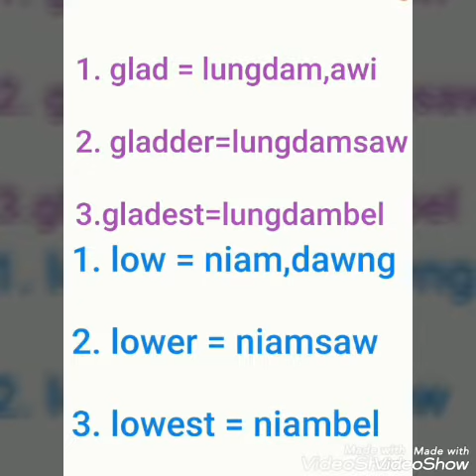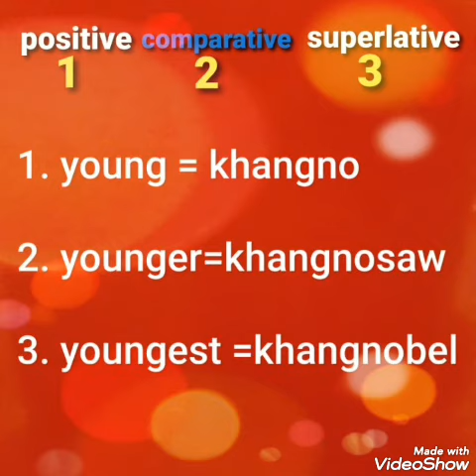English vocabulary meaning translation in ngawn language part 23,English and ngawn dictionary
Nem cuam pih khan toh pih thei tek bel tuk hung tih muan san nak ngeng pi na nei ing hi

Video zoh sak li tu na veng hawng uh hum ah lung dam law law ei.